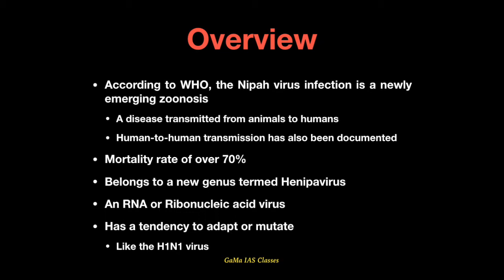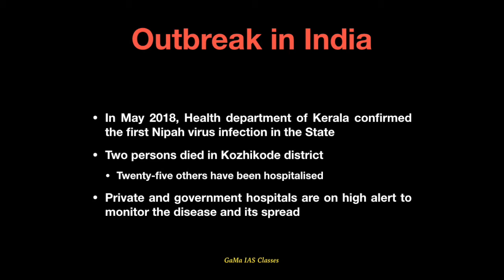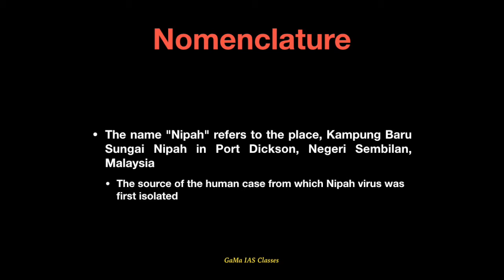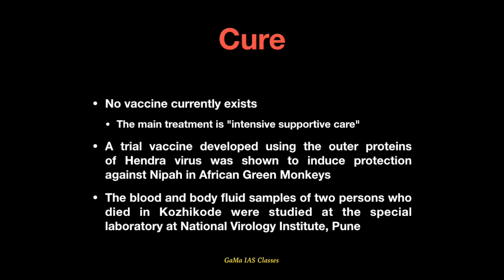The Deadly Nipah Virus - By Lakshman Maaheshwary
Nipah Virus is in news because of a deadly outbreak in southern India. What is this virus? How does it spread? Watch this video to get all the relevant information.